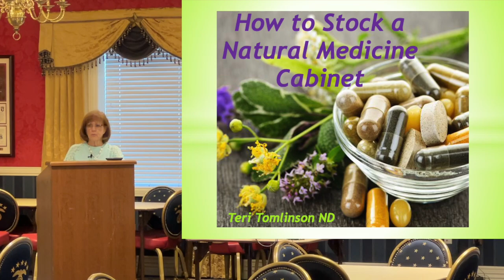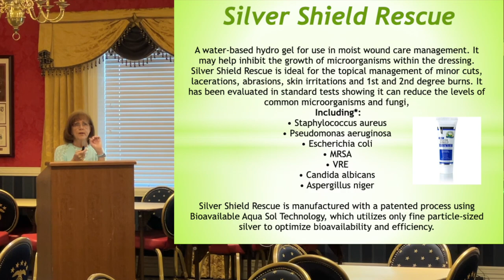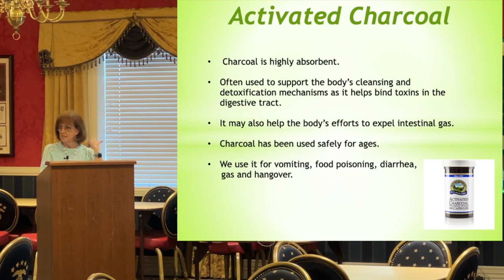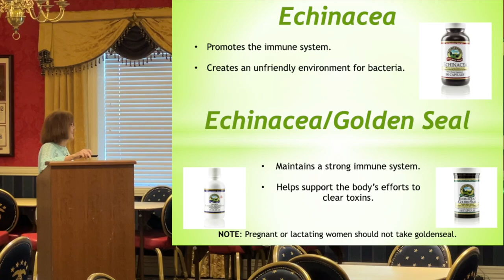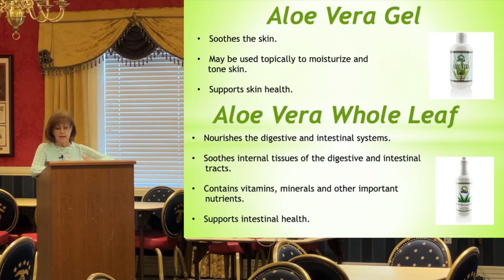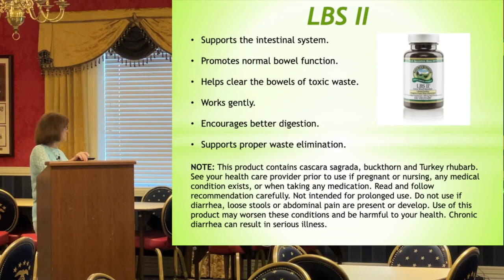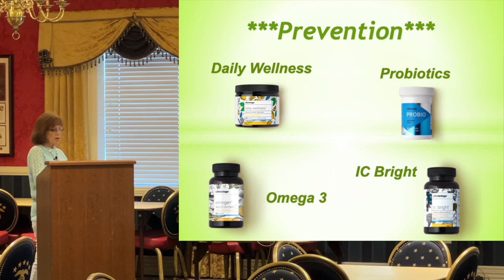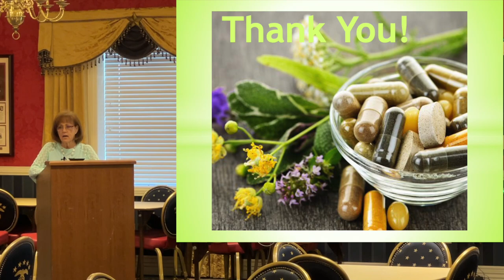Dr Teri Tomlinson, April 1st 2023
Dr Teri Tomlinson, speaking at the Villages Health and Wellness club, April 1st 2023.

Topic: How to stock a natural medicine cabinet

Teri Tomlinson has been studying Natural Health for more than 40 years. She is a Board Certified Naturopathic Doctor,  Master Herbalist, Certified Natural Health Professional, Certified Weight Loss Coach and a Chi Kung/Tai Chi Master Trainer.  She was presented a “Higher Achievement Award” for Naturopathic Doctors by the American Naturopathic Medical Association in Sept 2014.

The word “doctor” comes from the Latin word docere which means to teach and Teri is focused on teaching and sharing a holistic approach to maintaining wellness with an emphasis on anti-aging and disease prevention. She believes that physical health is primarily a reflection of God’s universal law of cause and effect. How we care for our mind and bodies is both a physical and spiritual issue that impacts our health and the health of our offspring.

Dr Teri Tomlinson can be reached at,